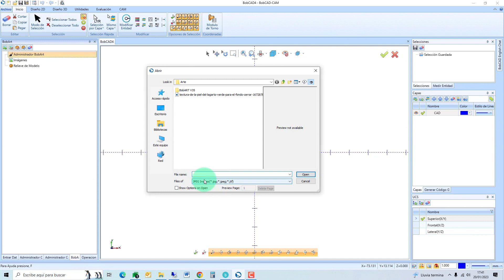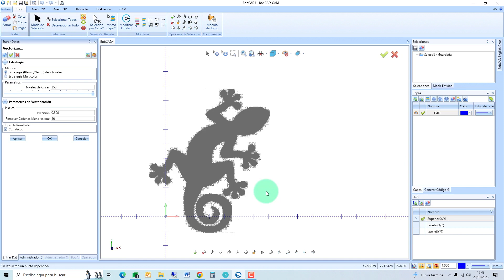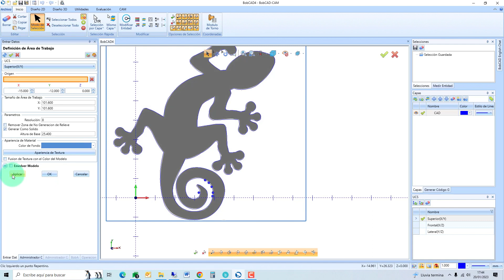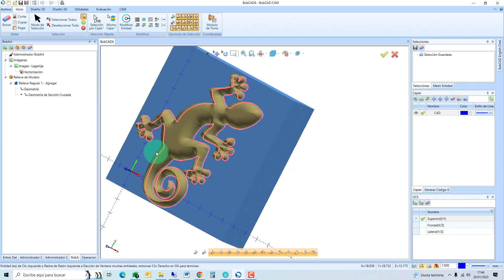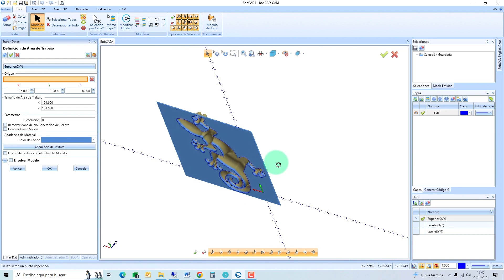Vectorizado y Relieve en Tiempo Real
Inscríbete a nuestro próximo Webinar del Martes 24 de Enero 2023.